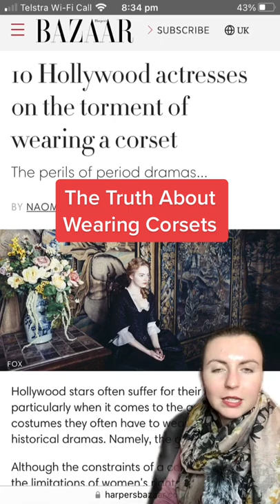Are Corsets Really That Bad?